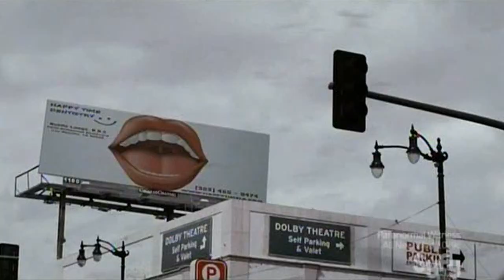Venric Mark: Marknado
Northwestern Wildcats RB/PR Venric Mark: Marknado